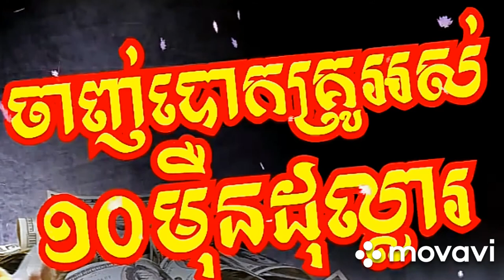The Buddha's Great counsel, Education the mind and Sermon part 15